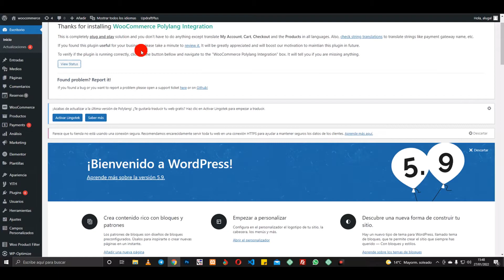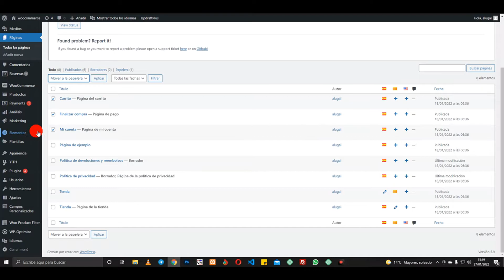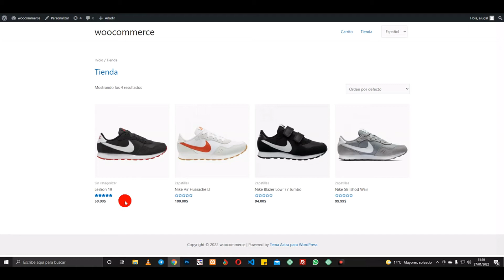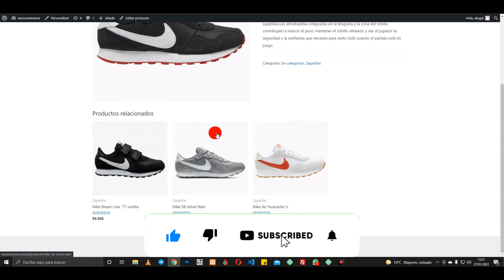✅ Crear catálogo de productos con Woocommerce sin plugins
✅✅ Visita mi nueva web - Tutoriales-elementor.es tutoriales exclusivos no publicados en el canal!! En el vídeo de hoy os explicamos a cómo convertir vuestra tienda de Woocommerce en un catálogo y sin plugins.